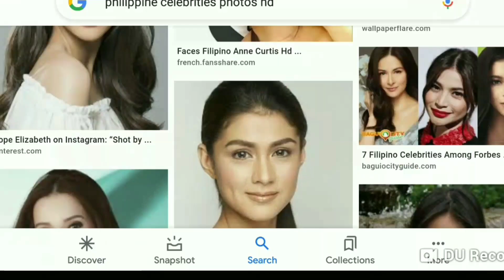HIWALAY NA ANG KAKA ENGAGED NA MGA SIKAT SA PUBLIKO || BURADO NA LAHAT NG MGA LARAWAN NILA SA IG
Burado na lahat ng larawan nina Kris Aquino at Mel Sarmiento sa Instagram Account ni Kris Aquino. Ano nga bq ang mga kadahilanan bakit nya ito binura.